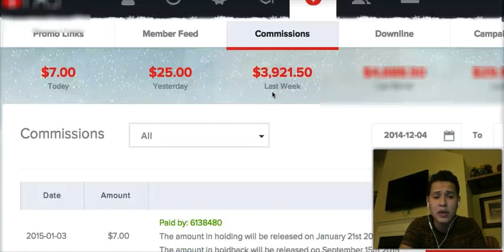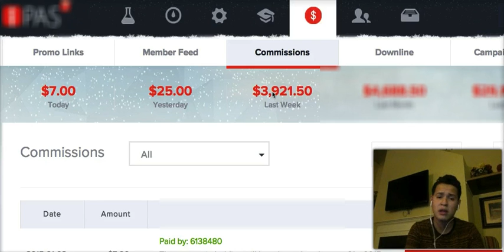$3000 Day system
This the Same Exact system I'm using to create $3000